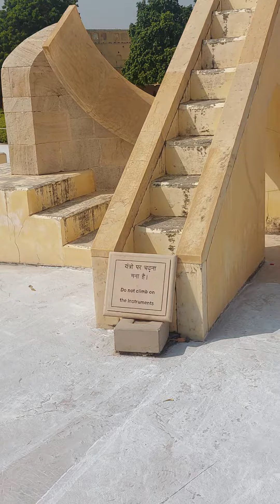jantarmantar jaipur part4